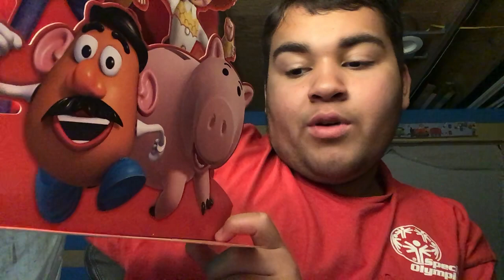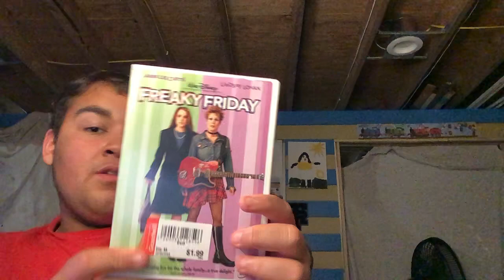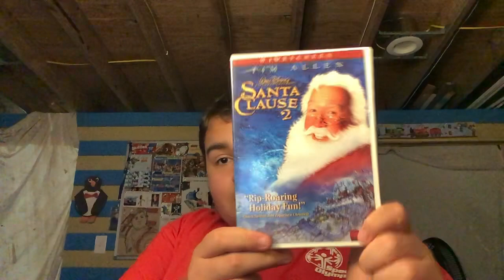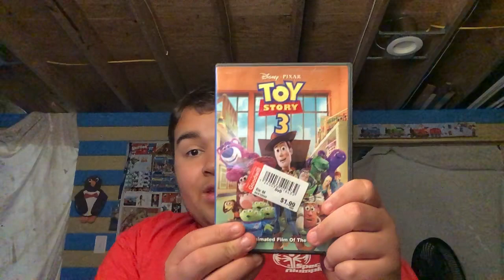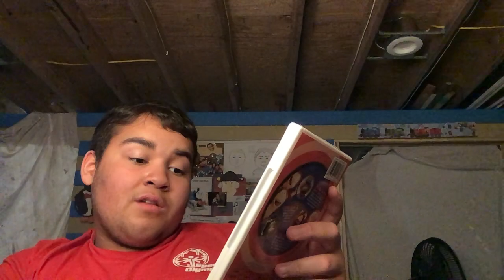New stuff I got at good will today